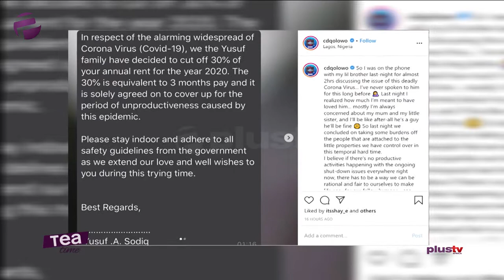Covid-19: Rapper, CDQ Gives Tenants 30% Off Rents